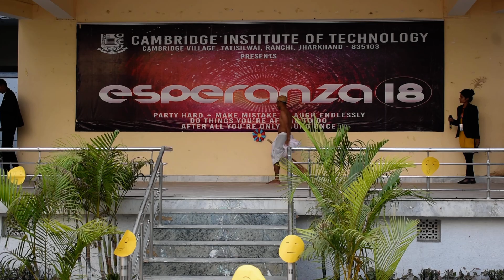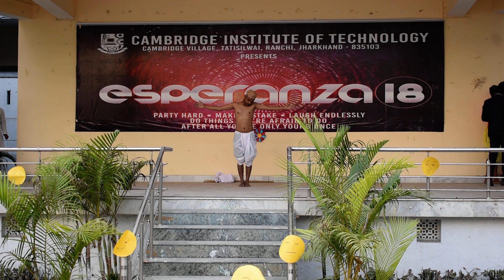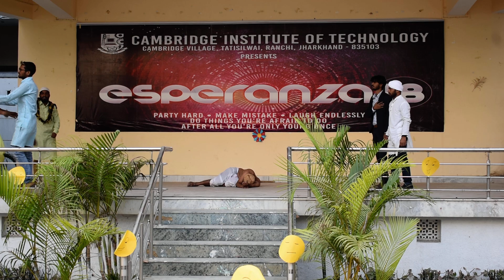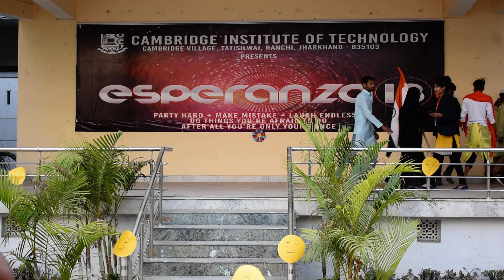CIT Ranchi || Engineers Award winning drama performance